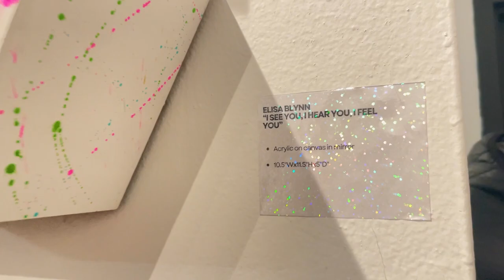The best exhibition of March 2024 in the Cllctv.nyc gallery Interview with artist Elisa Blynn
In March 2024, a wonderful exhibition of women artists in New York took place at Cllctv.nyc gallery. There are so many wonderful colorful works there! Everything is permeated with pink spring colors. You can also listen to an interview with miniaturist artist Elisa Blynn where she tells curator Louis about her art and, most importantly, lets you touch it!
Elisa Blynn - @creative.response.unit

Some of my art for sale straight from Amazon

Hi there!
My name is Aleksandra Cherepanova. I am a professional artist - painter and graphic artist. Winner of international creative competitions of world significance. Art works are exhibited all over the world. Some of my art works are in museums. But despite this, I don't think much about myself. And I am ready to communicate with fans of my work, whenever possible.